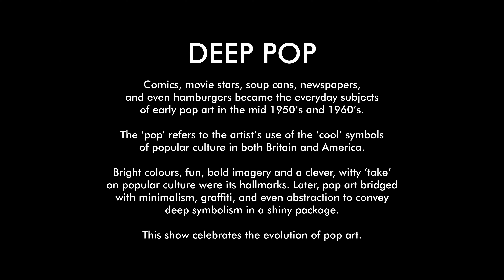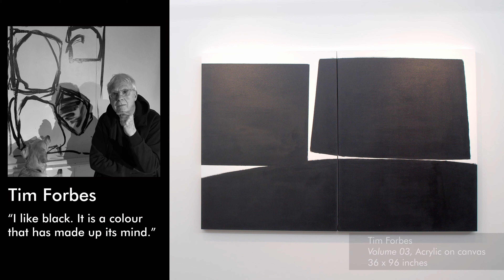Deep Pop: The Evolution of a Movement - Walkthrough Video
Iterations of the Pop movement bridge with styles such as minimalism, monumentalism, graffiti art, and abstraction, become more personal and begin to package deep symbolism in a deceptively shiny package. Hallmarks of contemporary Pop are highly skilled craftsmanship and execution, bold colour, alluring material quality, and subtle symbolism. Featured artists: Adam Cohen, Carole Feuerman, Tim Forbes, Shayne Dark, Lori Cozen-Geller and Sylvain Louis-Seize.